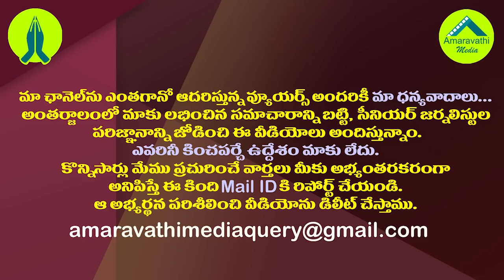ఫైబర్ నెట్ వలలో లోకేష్ చిక్కుకున్నట్టేనా?| Is Nara Lokesh trapped in AP Fiber net Scam..?